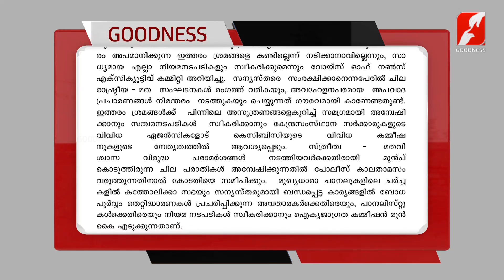വൈദികർക്കും കന്യാസ്ത്രീകൾക്കും എതിരെ തെറ്റായ പ്രചരണം നടത്തുന്നവർക്കെതിരെ നടപടി | KCBC | Goodness Tv